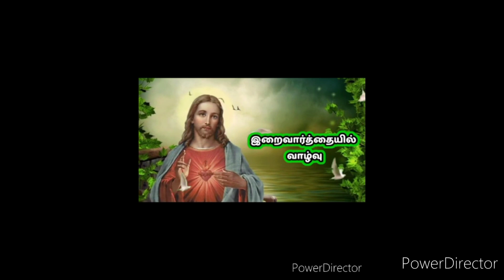இறைவார்த்தையில் வாழ்வு விடுதலை வாழ்வுக்காக அர்ப்பணிப்போம்